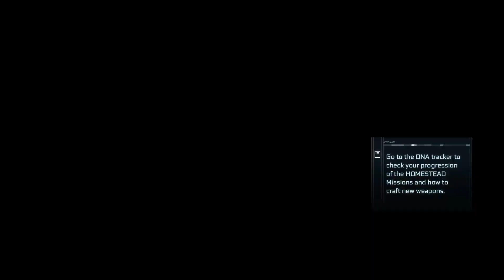Sequence 10: Battle of Monmouth - Assassin's Creed III Let's Play [PC] (2023)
In "Sequence 10", Connor's involvement in the American Revolution reaches a critical point, marked by pivotal events and personal trials. He engages in a strategic operation that challenges his approach to the conflict, emphasizing the need for more than just direct confrontation. This shift in tactics underscores the evolving nature of the war and Connor's adaptation to its demands. However, the sequence takes a dramatic turn as Connor faces a profound breach of trust, shaking the foundations of his alliances and questioning his judgement. The emotional impact of this betrayal intertwines with his commitment to the revolutionary cause, culminating in the intense and chaotic Battle of Monmouth. Here, Connor's skills as a warrior and a leader are tested amidst the turmoil of one of the war's most significant confrontations, highlighting the relentless and often personal nature of the struggle for independence.